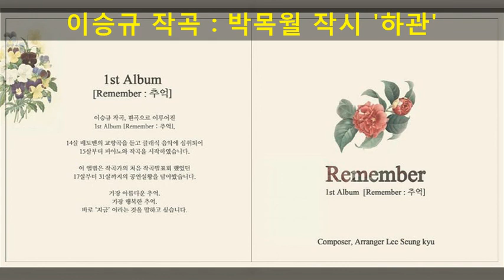가곡 '하관' / 이승규 작곡, 박목월 시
19살 작품입니다.

이승규 - 가곡 "하관" (박목월 작시)

바리톤 : 윤봉섭,  피아노 : 이승규

2002년 9월초에 외할머니께서 돌아가셨을 때 직접 보고 느낀 "하관"과 그 외 것들, 마침 그때 보았던 박목월의 시 "하관", 제가 생각한 또 다른 "하관"이 가곡 "하관"을 만들게 했습니다.

이 곡은 전체적으로 무거움, 그리움, 그리고 슬픈 곡입니다. 임의적으로 곡의 표현을 위해서 시어의 반복을 하였습니다. 그 부분은 각 연의 설명을 하는 마지막부분에 하겠습니다.

전주는 "매우 느리고, 무겁게, 엄숙하게"로 시작하여 곡의 전주부분의 중요성을 말하고 있습니다. 우선 1연의 전체적인 것은 하관 하는 장면입니다. 처음에 "손에 장갑을 낀 채로 피아노의 최저음현 4-5개를 직접 손으로 치는 것"은 느리게 움직이는 관, 그 뒤를 느리게 따라가는 사람들이 슬피 우는 것을 상징하며 그 소리는 귀에 따가울 정도로 엄숙하기만 합니다. 그 다음에 나오는 오른손의 단순한 선율인 "이제 가면 언제 오나 어야? 이야?"하고 부르는 만가(輓歌)는 요령(搖鈴)과 같이 쓰이게 됩니다. 만가와 요령은 이 곡에 맞게 변형이 되었습니다. 전체적인 전주의 의미는 "하관을 하기 위해 관을 옮기고 있다" 라는 것입니다.

1연의 주제는 "아우의 죽음-장례의 모습"이며 "하관의 이미지를 떠올려서 무겁고 엄숙하게"로 시작하여 화자가 죽은 동생의 마지막 모습을 보며 슬퍼하는 장면으로, 단 두 개의 화음으로 극히 단순하게 하였습니다. 이 부분은 1연의 특징에 맞게 독백을 하는 듯한 모습으로 청중에게 가사 전달과 인상을 확실히 돋보일 수 있다고 생각합니다.

2연의 주제는 "장례 후 꿈속에서 본 아우"입니다. 시작은 "기대감을 가지고"로 시작하며 1연과 연결하여 "매우 여리게" 시작하는 피아노의 테마를 그대로 살려 노래가 "그 후로 그를 꿈에서 만났다"라고 부릅니다. 이 부분은 꿈속에서 만난 아우와의 기억을 되살리고 있으며 당시의 기억을 더듬어 가는 과정이라고 말할 수 있습니다. 그 다음은 반음이 쓰이는데 죽은 아우가 있는 세계인 저승을 상징합니다.

3연의 주제는 "이승과 저승의 대한 거리감과 아우에 대한 간절한 그리움"으로 "애절하게"로 시작하게 되며 3연에서의 "형님!"이 나오기 전까지는 망연자실한 화자의 모습을 표현하였습니다. 그 다음 나오는 "형님!"은 "무겁게"하여 전보다 거리감을 느끼게 하기 위해서 한 옥타브 낮은 음역으로 형님을 부릅니다.

제가 주관적으로 만든 4연에서는 1연의 시어에서 발췌를 하여 "관이 내렸다 / 깊은 가슴 안에 밧줄로 달아 내리듯 / 좌르르 / 하직했다."를 사용하였습니다. 1연의 하관과는 다른 느낌을 줍니다. 그 이유는 1연의 하관은 땅속에 묻는 장례 모습이며 4연은 화자의 마음속에 묻는 장례 모습이기 때문입니다. 4연 처음에 나오는 "마음속의 하관. 전보다 더 무겁고 더 엄숙하게"하여 마음속의 관을 옮기며 "손에 장갑을 낀 채로 피아노의 최저음현 4-5개를 직접 손으로 mf(조금 세게)로 치는 것"은 느리게 움직이는 관, 그 뒤를 느리게 따라가는 자신입니다. 성악가의 노래를 한 다음 피아노는 다시 만가를 노래합니다. 순서를 본 다면 전주와 같이 "피아노의 최저음현을 손으로 침 - 만가 - 성악가" 순서이지만 4연에서는 "피아노 최저음현을 손으로 침 - 성악가- 만가"의 순서로 하였습니다. 이것은 정상적인 순서가 아니라 마음속의 하관을 하며 그의 심정은 전에 그리움이 떠나가지 않는 착잡함과 함께 떠나보내기 싫은 마음이 순서가 정상적이지 못하게 하였습니다. 곡의 마지막 부분에 나오는 요령의 상징은 죽은 동생을 상징을 합니다. 요령에서 죽은 동생을 상징할 때 2연, 3연, 4연으로 갈수록 점점 연주하는 빈도수가 줄어드는 것을 볼 수 있습니다. 이 뜻은 화자와 아우간의 점점 멀어지는 거리를 의미합니다. 화자와 아우간의 점점 멀어지는 거리. 그 마지막에서는 차마 "형님" 말을 하지 못한 채 아우의 마지막 이별을 하는 것이 바로 요령을 울리는 것입니다. 마음속의 하관은 하는 자신에게 건네는 아우의 마지막 이별로 곡을 마칩니다.